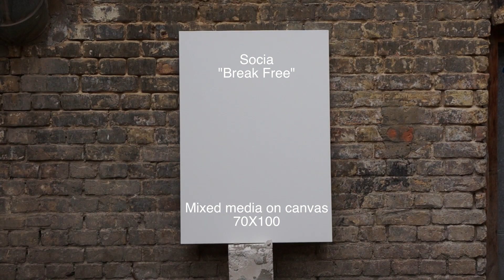Socia - Break Free